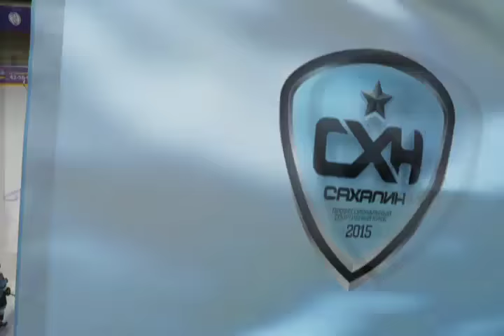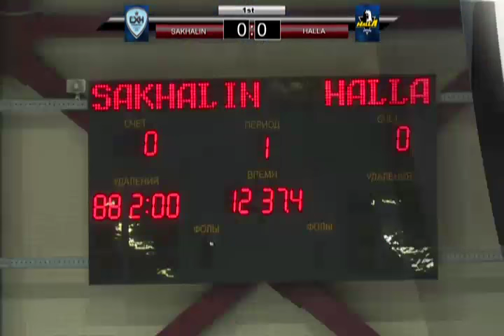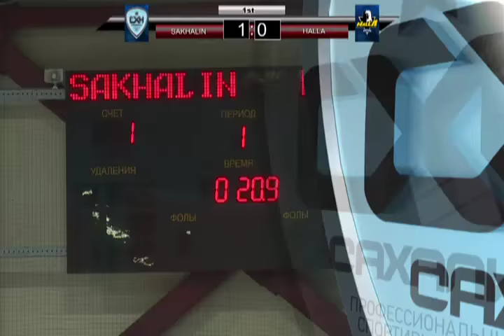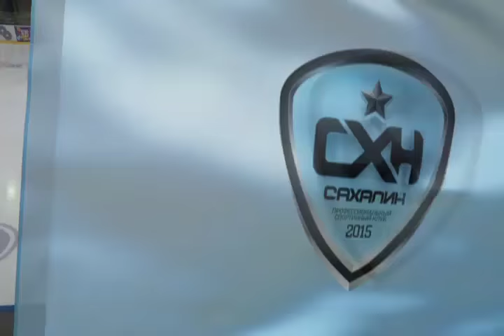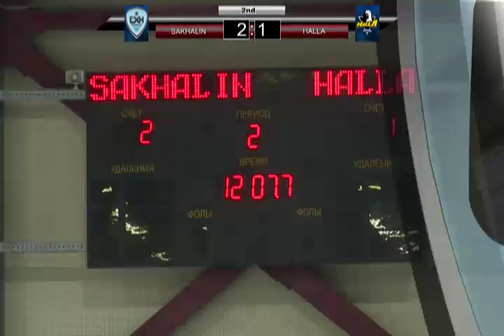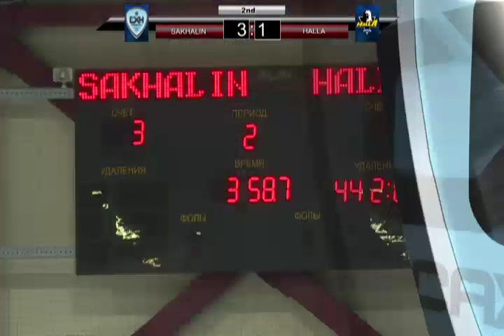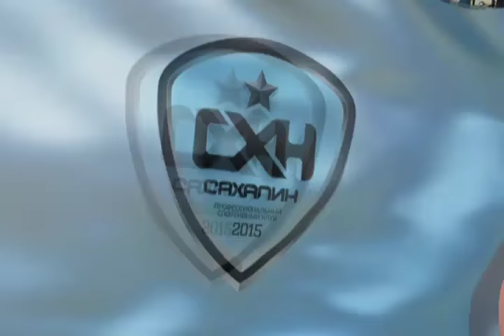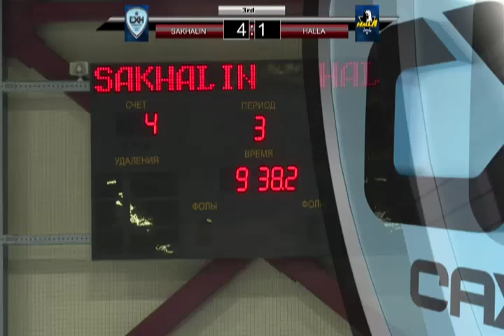ALIH. PSC SAKHALIN - ANYANG HALLA 4:1. Third game